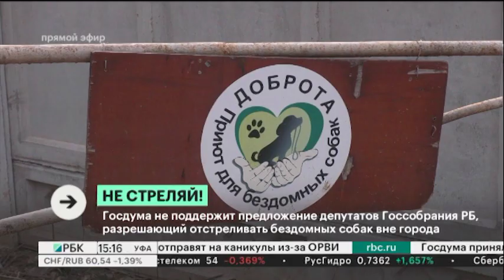Госдума не поддержит предложение депутатов Госсобрания РБ, отстреливать бездомных собак вне города